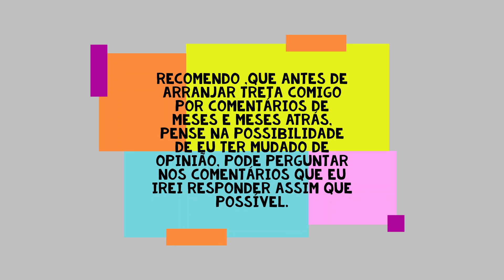Besteiras que eu falava a uns meses atrás e recado